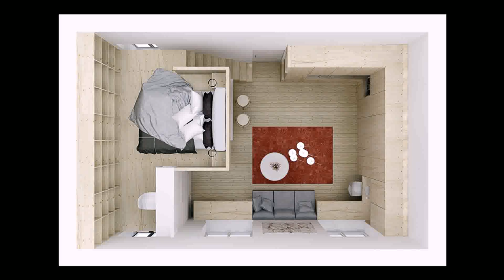House Design For 30 Sqm (see description)